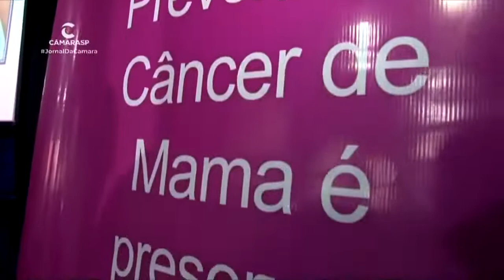Outubro Rosa - campanha da prevenção do câncer de mama - é tema na Sessão Plenária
A campanha Outubro Rosa tem o papel de conscientizar mulheres sobre a importância do diagnóstico precoce do câncer de mama. Diversas ações são promovidas anualmente no mês de outubro para incentivar mulheres a realizarem frequentemente o auto exame e a mamografia. Confira na reportagem.